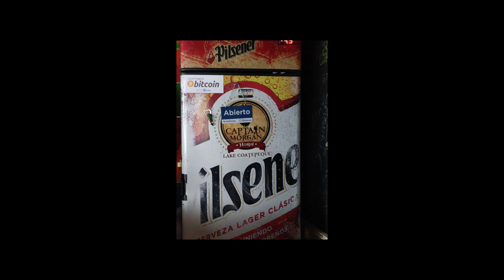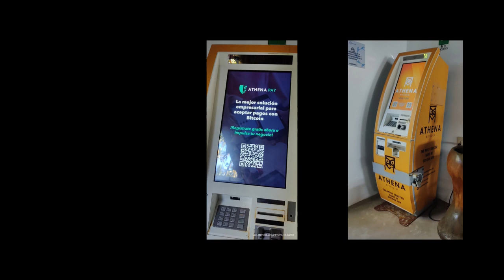{16} Bitcoin-Interview 1 in El Salvador | BLOCKCHAIN.Espresso von DeFi.jetzt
Thor Alexander war zum zweiten Mal in El Salvador. Ein halbes Jahr nach seinem ersten Besuch reiste er in ElSalvador herum und schaute, was sich veränderte.

Unbestritten ist, dass im Land am Pazifik eine gewisse Aufbruchstimmung zu verspüren ist. Wie oft Bitcoin als Zahlungsmittel verwendet wird, erfährst Du im Video. Im Anschluss gibt es einige Fotos von Bitcoin-Akzeptanzstellen und von Bitcoin-Automaten.